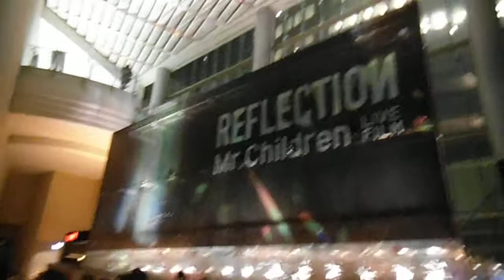DSCF9457TOHOシネマズ六本木ヒルズMrChildrenリフレクション20150212滝